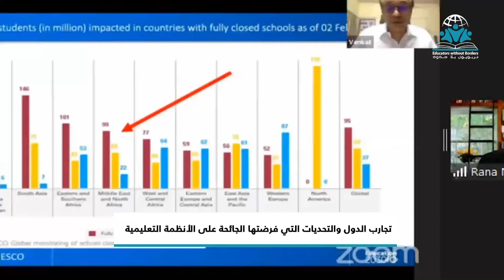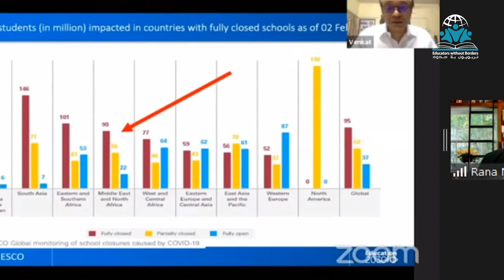تربويون بلا حدود تستعرض تجارب الدول والتحديات التي فرضتها الجائحة على الأنظمة التعليمية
تابعوا تربويون_بلا_حدود​ عبر حساباتنا التالية